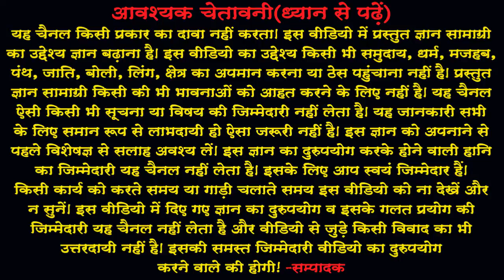Condemnation(In Hindi) निन्‍दा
Condemnation(In Hindi)
निन्‍दा
आज बृहस्‍पति वार है और प्रत्‍येक बृहस्‍पति वार को वेद, उपनिषद और पुराणों की चर्चा करते हैं। आज की वीडियो में वेदों के अर्न्‍तगत ऋग्‍वेद की एक वेदकथा की चर्चा करेंगे।